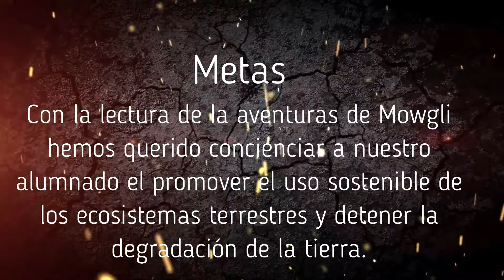Las aventuras de Mowgli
Animación a la lectura